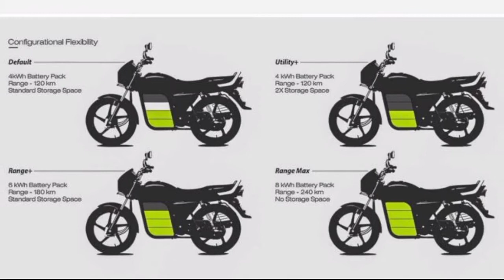Hero Splendor Electric Motorcycle Imagined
Hello
             Dear friends is video me aapko hero Splendor plus bike ka imaginery electric model k bare me bataya gya hai or sath hi iske Rendred photo bhi dikhaya gaya hai

Photo credit-RushLane.com